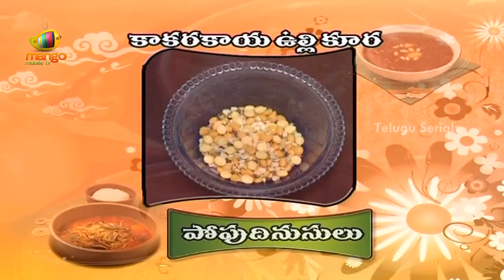Cabbage Masala Vada & Bitter Gourd Curry (Kakarakaya Ulli Kura) Recipe - Aha Emi Ruchi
Watch how to make Cabbage Masala Vada & Bitter Gourd Curry (Kakarakaya Ulli Kura) Recipe